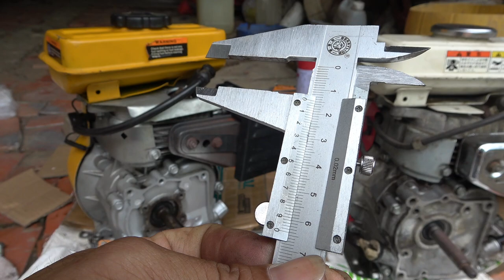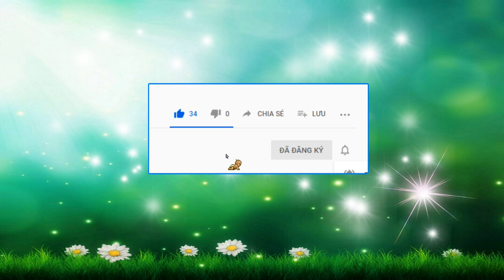Thay & Chế Lại Dàn Bắp Chuối Honda G100 !...( Series : Máy Móc - Đồ Chơi ) _ 09.01.2021 _ 26.11.2020